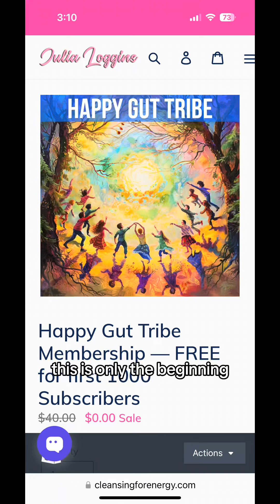Be Among the First to Join My Happy Gut Tribe Live Gut Support Group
Do you struggle with diverticulitis, IBS, colitis or an inflammatory gut condition? Do you feel isolated and alone on your health journey? Would you like to ask questions and get answers for free in real time? Welcome to HAPPY GUT TRIBE LIVE! Consult your doctor before beginning any new protocols or taking herbal supplements or natural formulas.